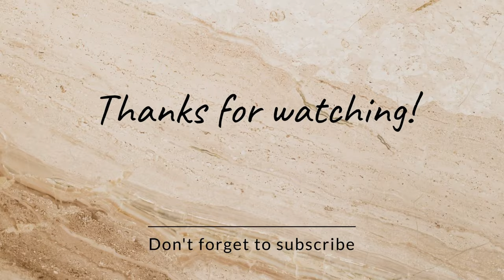Monarch Caterpillar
The monarch butterfly or simply monarch (Danaus plexippus) is a milkweed butterfly (subfamily Danainae) in the family Nymphalidae. Other common names, depending on region, include milkweed, common tiger, wanderer, and black-veined brown. It is amongst the most familiar of North American butterflies and an iconic pollinator,although it is not an especially effective pollinator of milkweeds.Its wings feature an easily recognizable black, orange, and white pattern, with a wingspan of 8.9–10.2 cm (3.5–4.0 in).A Müllerian mimic, the viceroy butterfly, is similar in color and pattern, but is markedly smaller and has an extra black stripe across each hindwing.

Like all Lepidoptera, monarchs undergo complete metamorphosis; their life cycle has four phases: egg, larva, pupa, and adult. Monarchs transition from eggs to adults during warm summer temperatures in as little as 25 days, extending to as many as seven weeks during cool spring conditions. During their development, both larvae and their milkweed hosts are vulnerable to weather extremes, predators, parasites, and diseases; commonly fewer than 10% of monarch eggs and caterpillars survive.